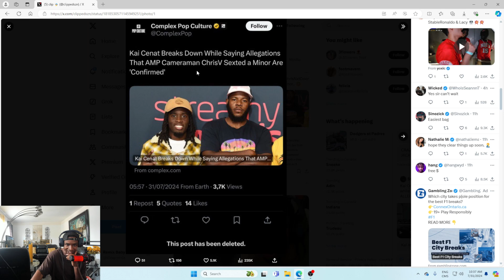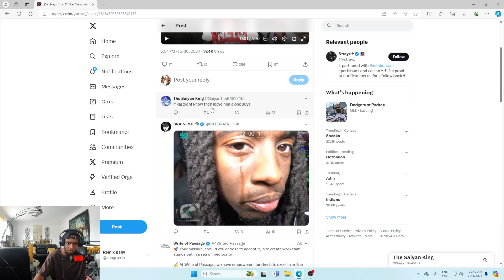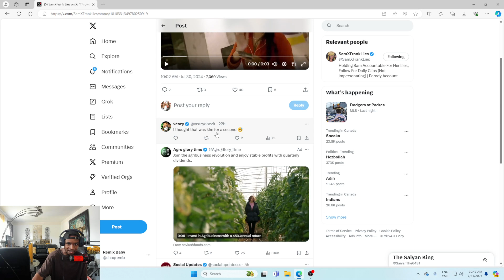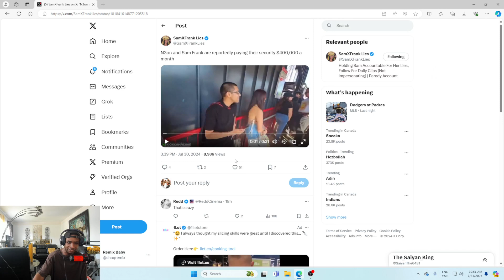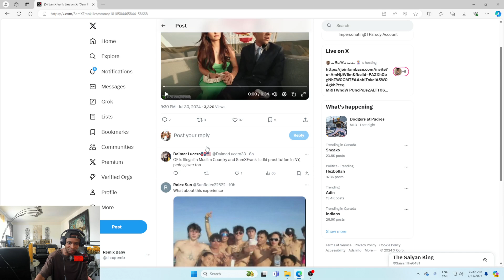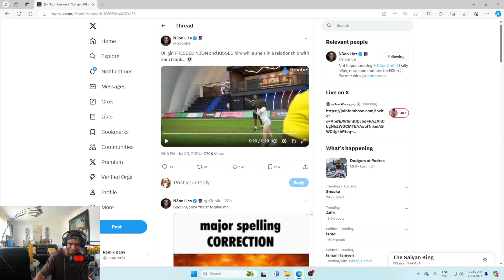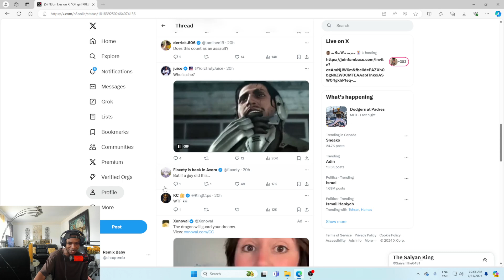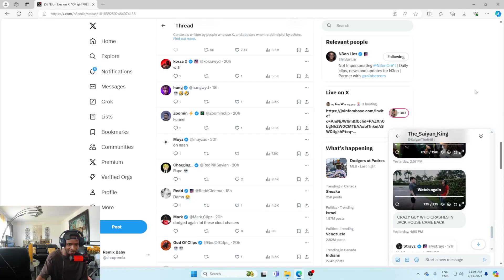GIRL KISSED N3ON & PRESSES SAMFRANK, DRUNK MAN RETURNS TO JACKS HOUSE.. 😮